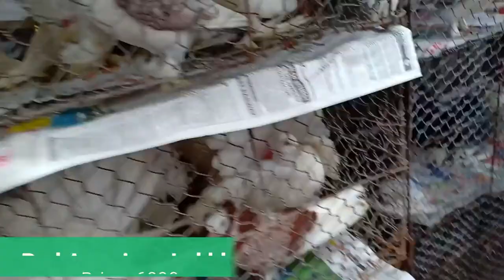EXCLUSIVE VISIT TO SHYAMBAZAR ON 29.7.2018 - PART 1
AGARTALA PET WORLDS VISIT TO SHYAMBAZAR ON 29TH JULY 2018. U CAN GET ANY TYPES OF PETS LIKE FISH, AQUARIUMS, AQUARIUM PLNTS AND SETUP, BUDGIE BIRS, LOVE BIRDS, PARROTS,  JAVA, SUN CONQUERE, MUNAI, DOGS , CATS, MADRASI PIGEONS, FANCY PIGEONS, HIGHFLYERS, AND MANY MORE AT A VERY LOWER PRICE. THIS IS ONLY THE PART ONE. MANY MORE PARTS TO COME. PLZ STAY WITH US.